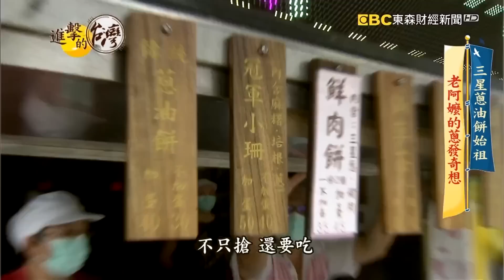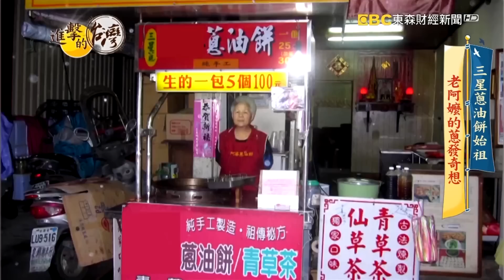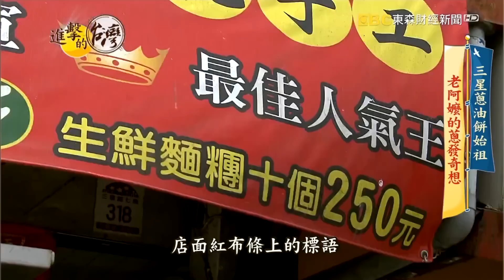宜蘭特產三星蔥油餅 百年炭烤鴨賞超下飯《進擊的台灣 精選》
(00:00:00)三星蔥油餅始祖 老阿嬤的蔥發奇想 第412集《進擊的台灣》part1｜陳明君

說到蔥油餅，可是大家熟悉的，台灣傳統小吃之一，在宜蘭三星鄉有家蔥油餅店，用的就是當地最出名的三星蔥；而你知道嗎？三星蔥之所以好吃，就是因為它蔥白長，纖維細嫩，因此口感較有甜味又多汁，以前有個阿婆突發奇想，把三星蔥做成蔥油餅，結果意外成了當地的美味！

店家資訊：
阿婆蔥油餅
地址：266宜蘭縣三星鄉三星路七段318號

(00:07:36)宜蘭百年古法鴨賞 父子傳承流淚美味 第375集《進擊的台灣》part4｜張卓婷

宜蘭鴨賞世家第三代賴政宏，遵循百年古法把醃漬過的鴨肉碳烤2小時，再用白甘蔗醃燻3小時，製作出賴家獨門的獨特風味鴨賞，從小他就跟在父親身邊學習，但他直到父親罹癌後，才真正回家扛起招牌，父親臨終前對古法製作的交代，他也始終沒敢忘記，把這家傳的味道延續下去。

店家資訊：
阿萬之家臘味
地址：宜蘭縣五結鄉利成路二段60巷20號